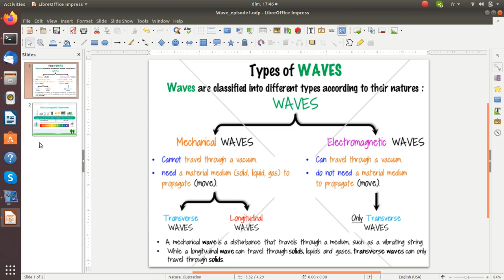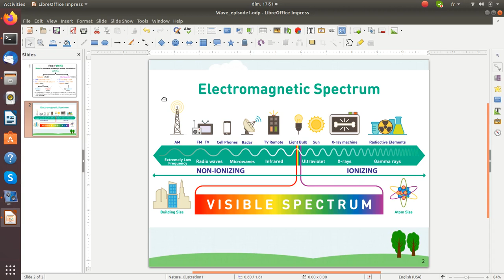តើអ្វីទៅជារលក? What is wave?